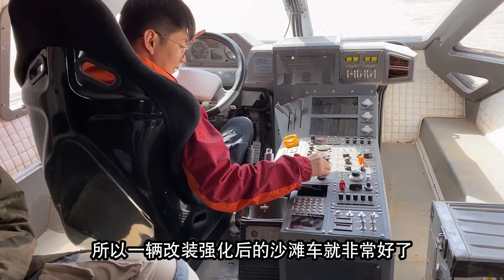火星上的生活是什么滋味？唯有感受一把才能讲的明白【科学火箭叔】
本频道制作的所有视频都是为了向观众传递有趣的科普知识，绝对符合平台的使用政策。
史蒂芬．彼车奈克在《如何在火星上生活》中提到，2027年，人类将登陆火星。在这个美丽的星球上，没有水，只有1%氧气，没有大气层阻隔辐射，想要在火星上生活的人类，将面临种种困难。